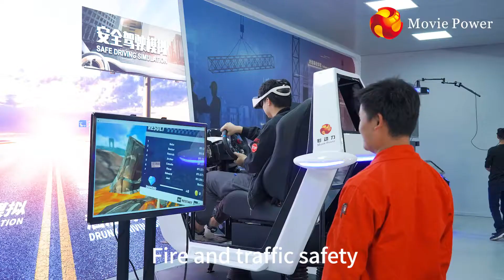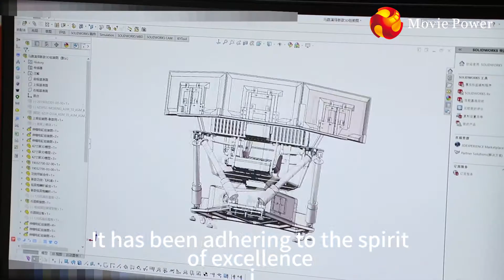Movie Power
Movie Power is a high-tech enterprise specializing in the research & development and application of VR, AR and 4D dynamic technologies. It integrates creativity, R & D, content, production, sales and operation services. Focus on providing high-value immersive entertainment education products and solutions for indoor parks, cultural tourism, science research and other industry applications.